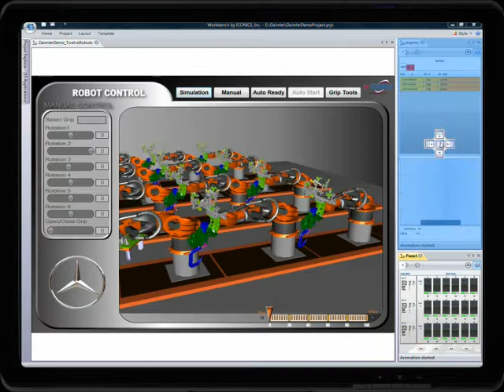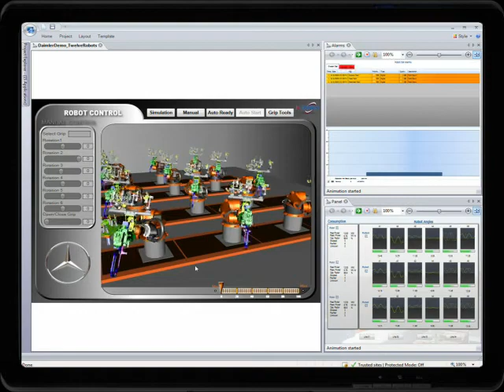Daimler-Automotive-Concept.wmv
ICONICS provides automotive companies with powerful tools to minimize downtime, reduce costs of operation and applications development. Efficient and reliable production is achievable through ICONICS extensive monitoring and control.